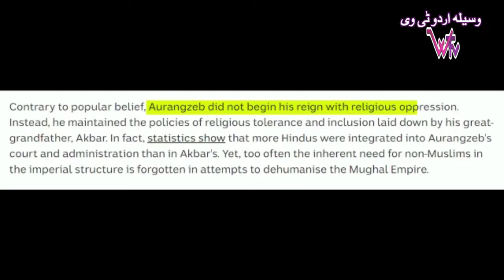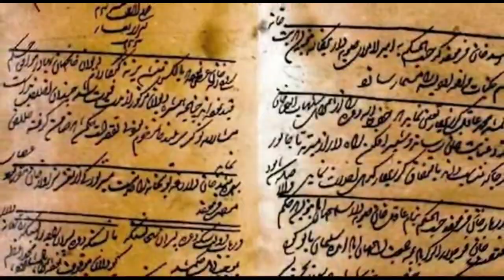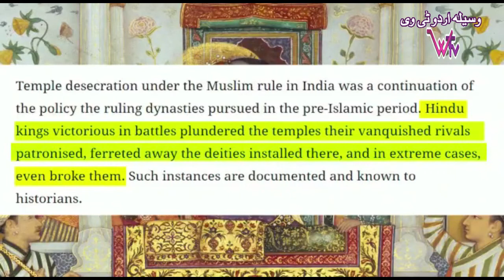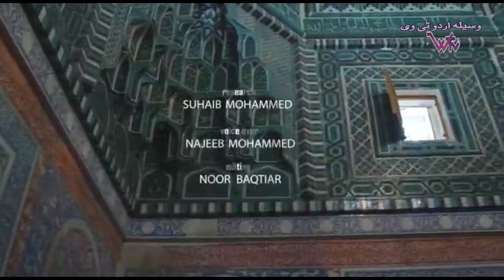Jaam e Jam | Najeeb Ahmed Najeeb | Waseela Urdu Tv | 02 01 2022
وسیلہ اردو ٹی وی | جام جم | نجیب احمد نجیب